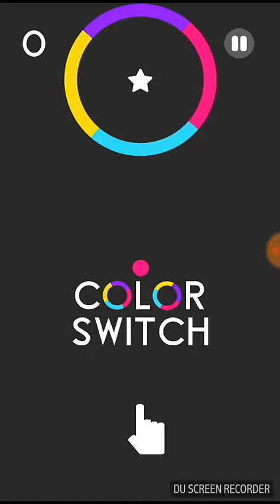Color Switch:AS HABILIDADES DE UM NOOB!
A 5° parte da super série UM NOOB JOGANDO COLOR SWITCH.Obrigado á 4 inscritos!!

DA LIKE ರ-ರ